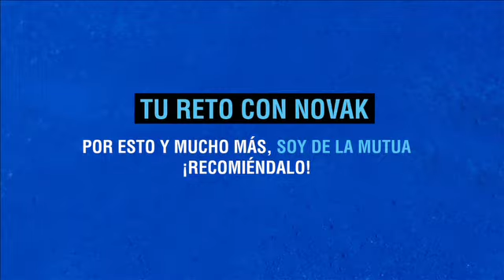Tu reto con Novak Djokovic: el ganador del concurso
Djokovic, que es conocido por imitar a otros jugadores durante la celebración de torneos, será el encargado de elegir al ganador de este concurso de Mutua Madrileña. El ganador tendrá la oportunidad de conocerlo personalmente durante la celebración del Mutua Madrid Open en la Caja Mágica.

El autor del vídeo de imitación de Djokovic que resulte ganador del concurso tendrá dos entradas gratuitas para asistir a la final del Mutua Madrid Open, que se celebrará en el recinto de la Caja Mágica.